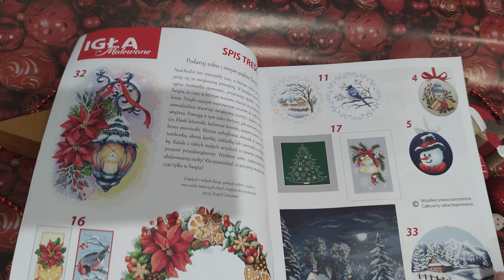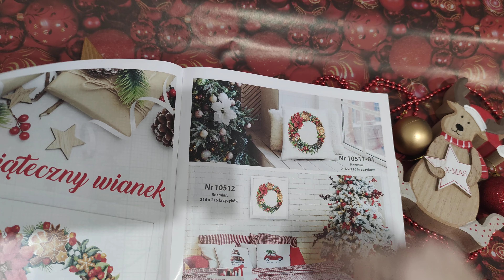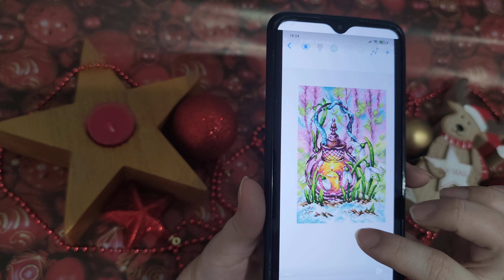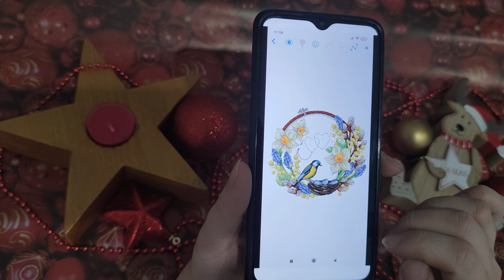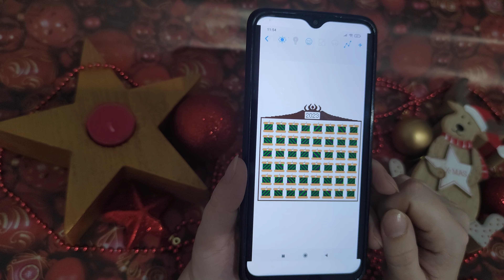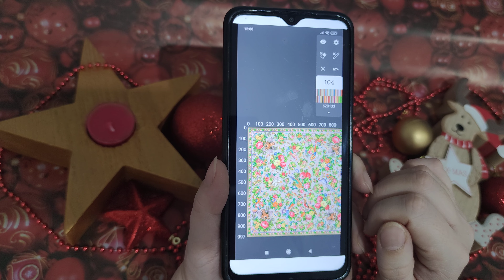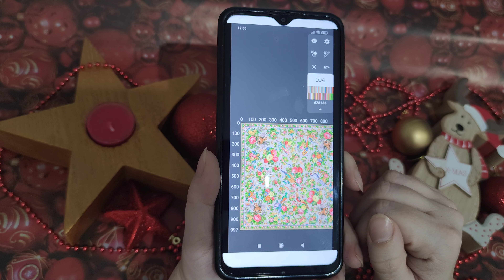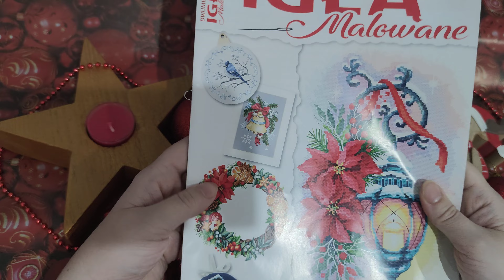Plan Hafciarski na 2023 rok :)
Wesołych Świąt 😄🎄🎁❄🎅